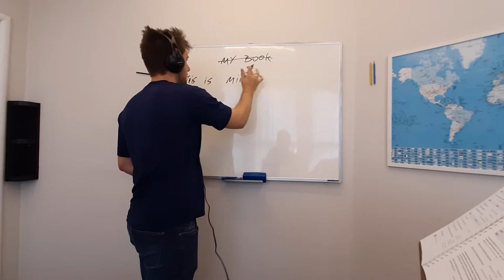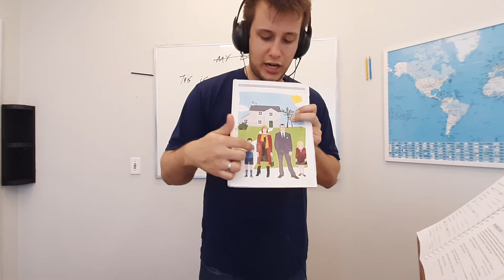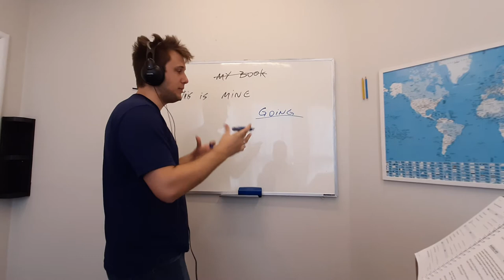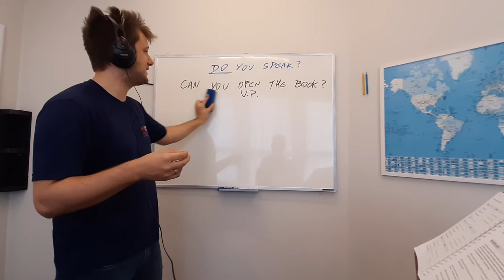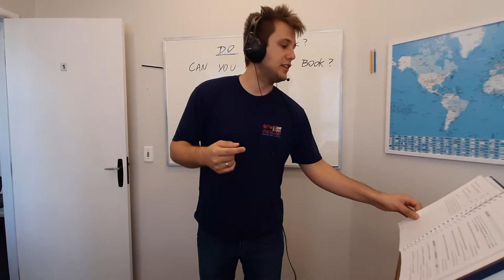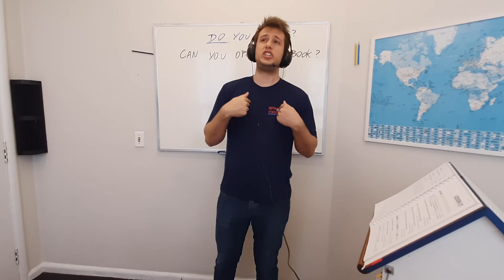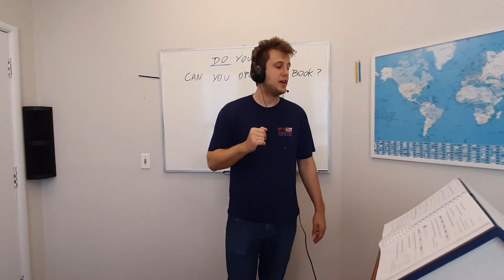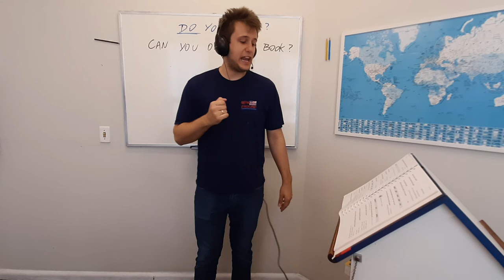Nível 2 aula 7 - New England Language School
Nível 2 aula 7